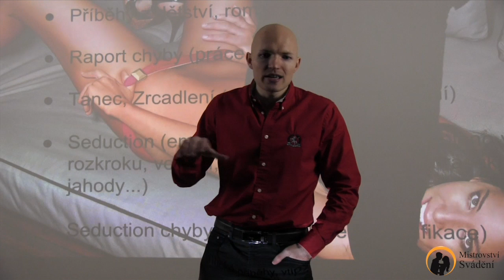Už máte konečně koule?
Tak co borci, už máte konečně koule? Že ne!??? Poslední místa zde a budete je mít!!!